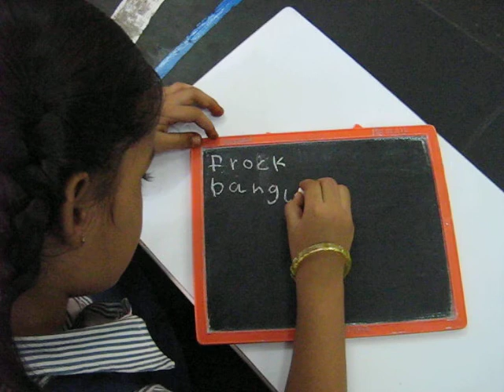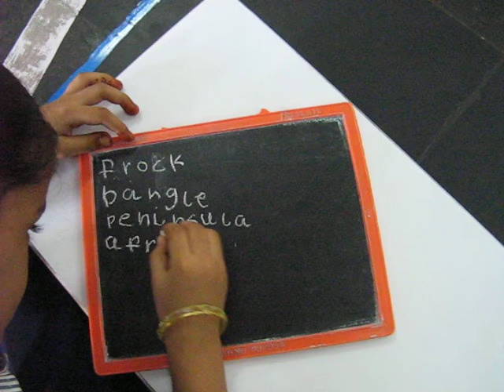Writing English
A child writing in English. English is a foreign language to her. Yet, she can read and write by associating sounds with letters or groups of letters. Teaching English phonetically using the Montessori Method has helped them.